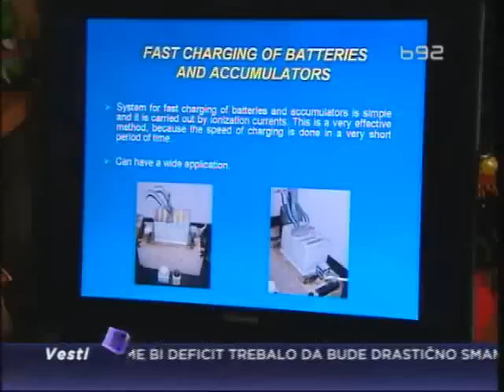Mladi pronalazač prepušten sebi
Na Svetskom kongresu genija, koji se krajem oktobra održava u Japanu,
srpski predstavnik treba da bude Miloš Stanković. Ovaj mladi pronalazač,
dobitnik je oko 100 svetskih priznanja, a izmedju ostalog, i ordena viteza
Ruske medjunarodne akademije nauka, čiji je i stalni član. Ipak, Milošev
odlazak u Japan i dalje je neizvestan jer je 28-godišnji genije
nezaposlen, a od države ne dobija nikakvu podršku.